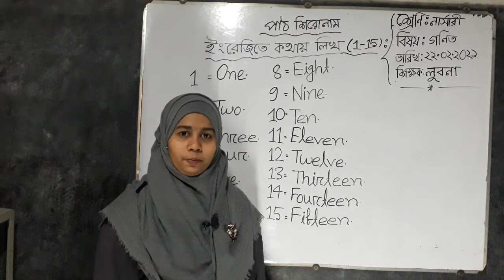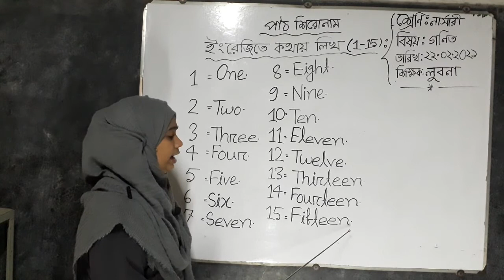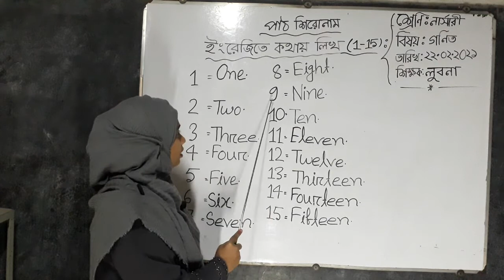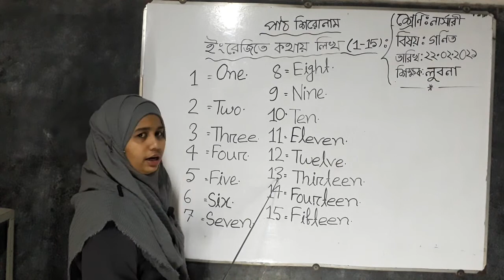নার্সারি; গণিত; পার্ট ৭